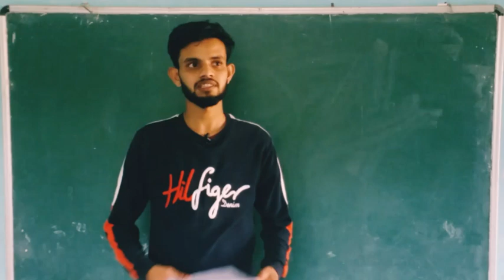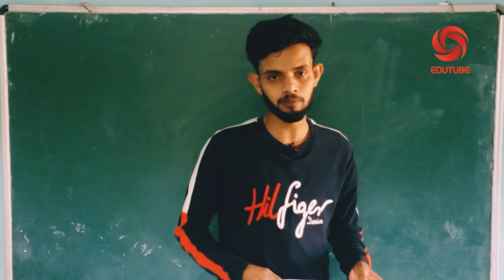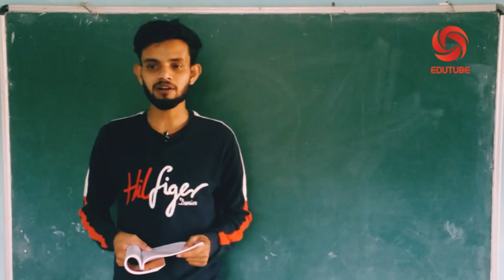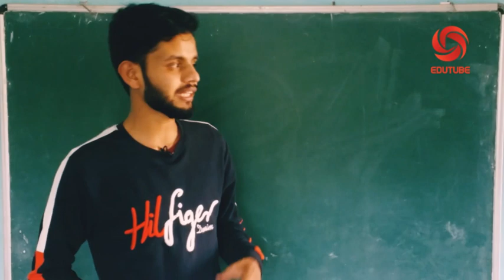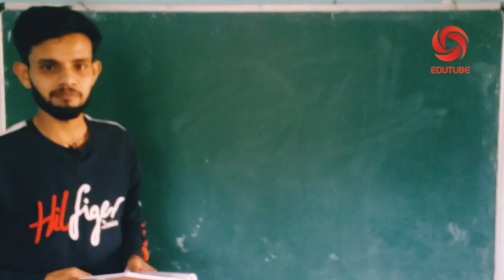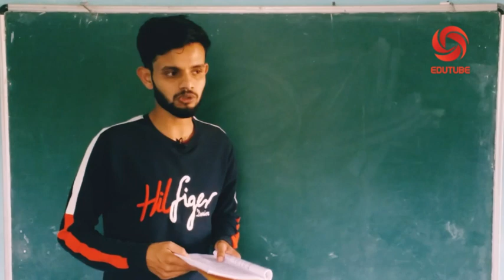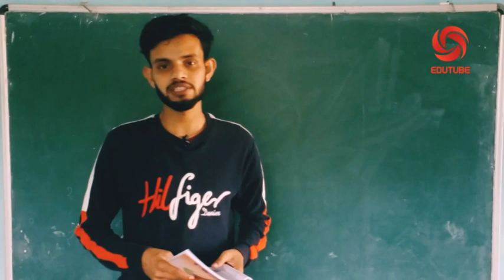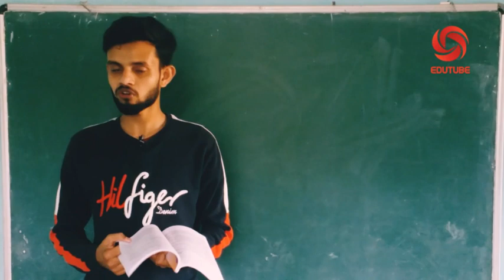নবম শ্রেণীর ছুটি গল্পের বিস্তারিত আলোচনা | ১ম পর্ব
EduTube originated from the idea that there exists a class of readers who respond better to online content and prefer to learn new skills at their own pace from the comforts of their drawing rooms.
We bring simple to understand. Text and Video tutorials at zero cost and cover many subjects including IIT Foundation and Various Exams Preparation and Academic subjects.
এডুবিউব এমন ধারণা থেকে উদ্ভূত হয়েছিল যে এখানে এমন এক শ্রেণির পাঠক রয়েছেন যারা অনলাইনের বিষয়বস্তুতে আরও ভাল সাড়া দেয় এবং তাদের ড্রইংরুমের স্বাচ্ছন্দ্য থেকে তাদের নিজস্ব গতিতে নতুন দক্ষতা শিখতে পছন্দ করেন।
আমরা বুঝতে সহজ আনা। শূন্য ব্যয়ে পাঠ্য এবং ভিডিও টিউটোরিয়ালগুলি আইআইটি ফাউন্ডেশন এবং বিভিন্ন পরীক্ষার প্রস্তুতি এবং একাডেমিক বিষয় সহ অনেকগুলি বিষয়কে কভার করে।
আপনি যদি সত্যই অমিতব্যয়ী না হন এবং আপনার অর্থ এবং সময় বাঁচাতে ইচ্ছুক হন তবে আমরা আপনাকে আমাদের টিউটোরিয়াল গুলি ব্যবহার করার পরামর্শ দিই।